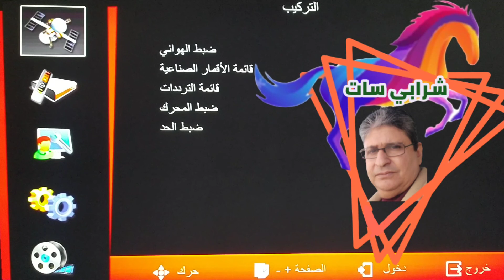ضياع نقط في الزمالك مشاكل بن شرقي وطارق حامد باي باي كرتون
الزمالك تغيير المدرب تعادل الزمالك في افريقيا تمرد طارق حامد تجديد لبنشرقي مرتضى منصور وكارتيرون اقاله المدرب